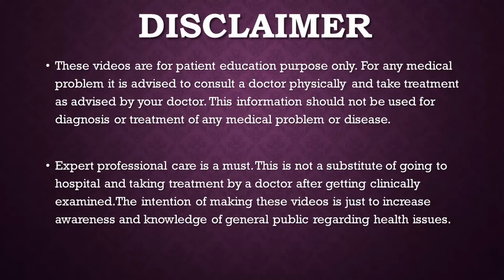क्या खिलाड़ियों और बॉडीबिल्डर्स को स्टेरॉयड लेना चाहिए ? Steroid use in Sports. Anabolic Steroids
क्या खिलाड़ियों और बॉडीबिल्डर्स को स्टेरॉयड लेना चाहिए ?बॉडी  बिल्डिंग में स्टेरॉइड्स का महत्व । जिम जाकर स्टेरॉयड  ले कर बॉडी बनायीं । स्टेरॉयड के साइड इफ़ेक्ट ।
क्या स्टेरॉयड ले कर बॉडी बनानी चाहिए ?
Some athletes take a form of steroids — known as anabolic-androgenic steroids or just anabolic steroids — to increase their muscle mass and strength. The main anabolic steroid hormone produced by your body is testosterone. Testosterone has two main effects on your body, they have Anabolic effects which promote muscle building. They also have androgenic effects responsible for male traits, such as facial hair and a deeper voice.
Some athletes take straight testosterone to boost their performance. The anabolic steroids used by athletes are often synthetic modifications of testosterone. We don't recommend its use on a routine basis.
These hormones have approved medical uses. But improving athletic performance isn't one of them. Why are these drugs so appealing to athletes? Besides making muscles bigger, anabolic steroids may reduce the muscle damage that occurs during a hard workout, helping athletes recover from the session more quickly and enabling them to work out harder and more frequently. Some athletes, as well as nonathletes, may like the muscular appearance they get when they take the drugs. But this is not good for athlete as it can cause a lot of problems in long run . It weakens the bone, may effect fertility, can cause AVN of hip Joint.